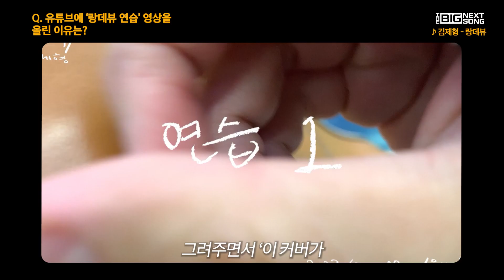[경기뮤직] 김제형｜NBS HOT20 인터뷰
🎶'경기뮤직'은 경기도 음악 산업의 육성을 위해 경기도가 지원하고 경기콘텐츠진흥원이 운영하는 음악 전문 지원사업 브랜드입니다.

경기도 뮤지션의 음원 제작 및 발매를 지원하는 사업
'더 넥스트 빅 송(NBS)'의 HOT20 뮤지션 인터뷰!

NBS를 통해 발매된 총 100곡 중
HOT20으로 선정된 노래와 뮤지션을 반말로 이야기합니다🎤

💽김제형 - 랑데뷰

※ 경기뮤직은 경기도 음악 산업의 육성을 위해 경기도가 지원하고
경기콘텐츠진흥원이 운영하는 음악 전문 지원사업 브랜드로,
2023년 K-콘텐츠 음악 제작지원 사업 '더 넥스트 빅 송' 사업을 진행하였습니다.

※ NBS HOT20 인터뷰 영상은 뮤지션명 ㄱㄴㄷ순으로 게재됩니다.